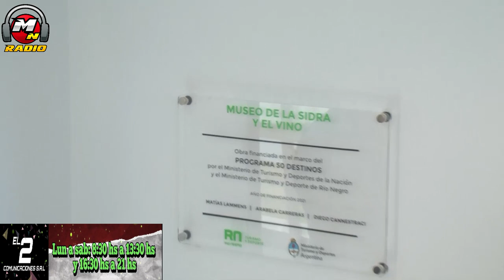MUSEO DE LA SIDRA Y EL VINO EN RIO NEGRO